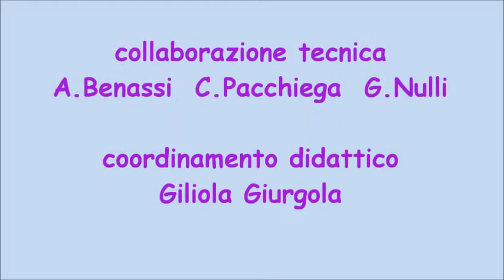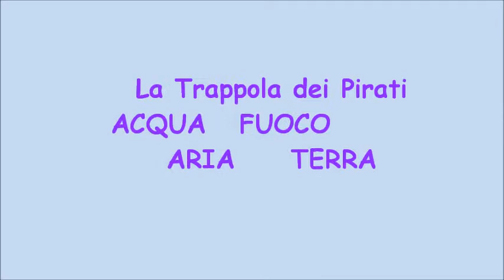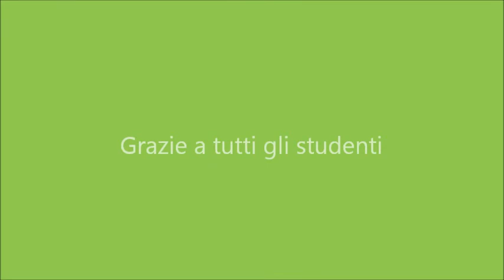ITEC4 CREATE A GAME 1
IL GALEONE del PIRATI by MICHELANGELO